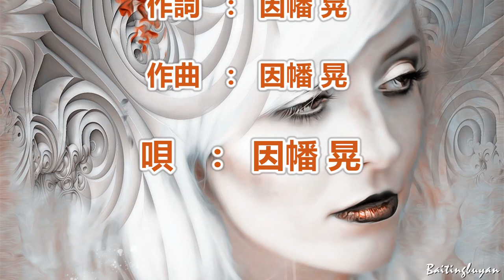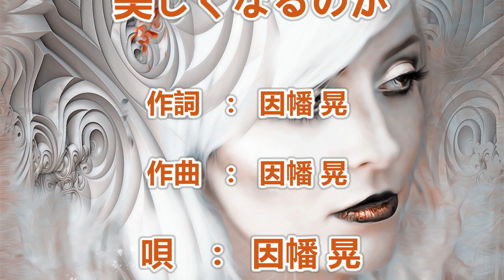きみはどこまで美しくなるのか～唄 因幡 晃 (日本のシンガーソングライター)